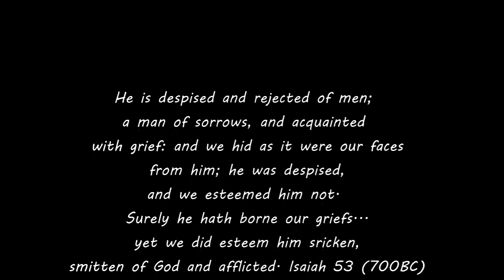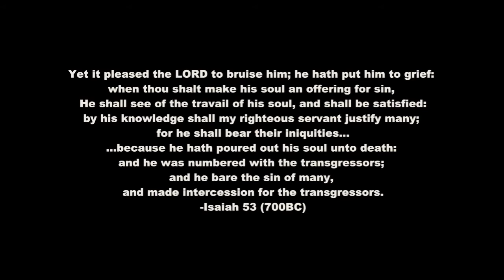Stricken Smitten and Afflicted Fernando Ortega w scenes from the Passion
Stricken Smitten & Afflicted - song performed by Fernando Ortega, set to footage from Mel Gibson's "The Passion of the Christ".